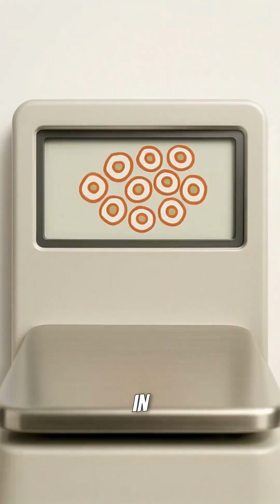The Secret Hero Behind Every Medical Breakthrough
Henrietta Lacks was an ordinary Black woman whose cells—taken without her knowledge—became the most important tool in modern medicine. From vaccines to cancer research to IVF, her “immortal” cells changed the world, saved millions of lives, and shaped every corner of science. Yet for decades, she never received credit. This video uncovers the real story behind HeLa cells, the injustice, the impact, and why her name must never be forgotten.